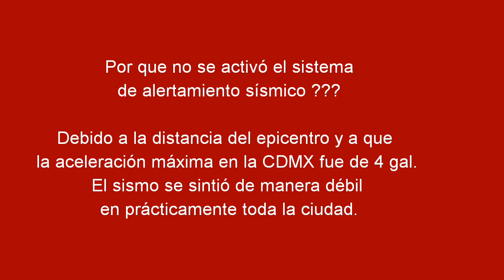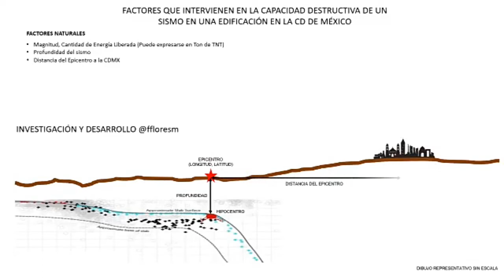😱 Mamaaaa!!!!!!! No Sonó la Alerta Sísmica 😲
En este pequeño vídeo, les comparto el por que no se activó el pasado 01 de Febrero del 2019, la alerta sísmica en la Ciudad de México. Saludos